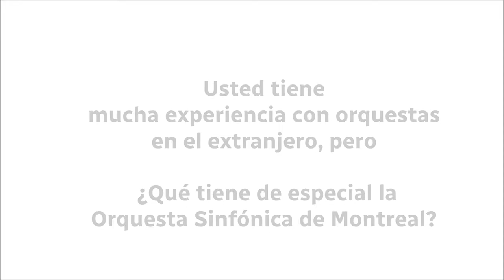El joven director venezolano Rafael Payare, dirige la Orquesta Sinfónica de Montreal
"Cada vez que tocamos música, tenemos que hacerlo con el máximo compromiso y autenticidad, como si estuviéramos respirando por última vez. " - Rafael Payare | El 27 de septiembre 2018, el prodigio de la dirección musical de orquestas, Rafael Payare, dirigió la OSM con brio y convicción. Las críticas fueron unánimes. El joven director sabe lo que hace. Nosotros quisimos preguntarle sobre su país, sobre El Sistema musical venezolano, que permite a niños y jóvenes de todos los rincones acceder a la música clásica, y sobre las piezas de Beethoven y Mozart que le confiaron en Montreal. Mire el corto video o lea el artículo completo